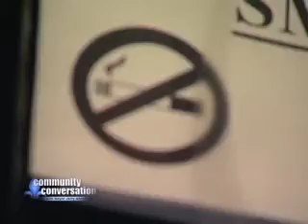Community Conversation #02 (part 1)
Join Mayor Abramson as he discusses the recent court ruling on Louisville's smoke-free law and the Campus Watch safety initiative.